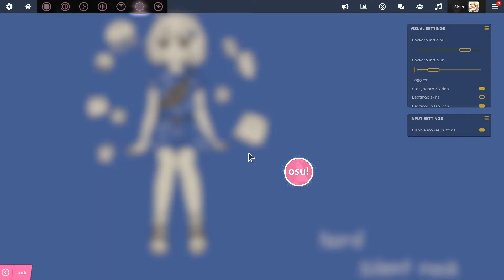[osu!lazer] sentakki - TOUCH notes showcase